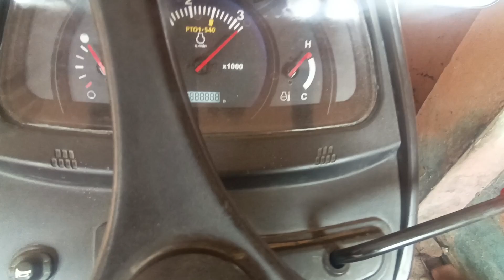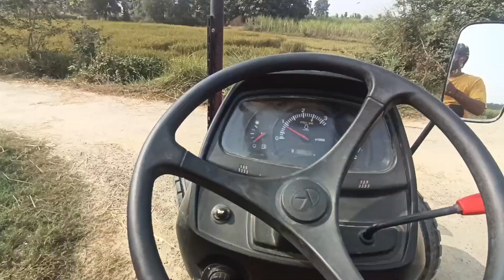Today Stunt going wrong with kubota MU4501 /पलटने से बचा Kubota MU4501😱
Today Stunt going wrong with kubota MU4501

                                                              Thanku❤️